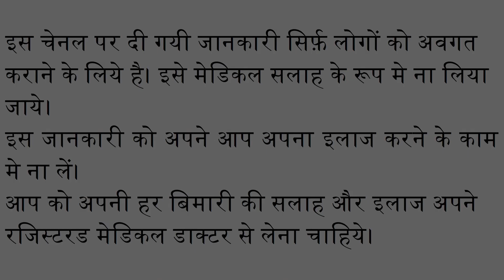बोटॉक्स इंजेक्शन से झुर्रियों का इलाज - Botox Injection for wrinkles treatment.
इस वीडियो में मैंने झुर्रियों को हटाने में Botox Injection का इस्तेमाल और उसके फ़ायदे के बारे बताया है।

In this video I have explained how to effectively eliminate wrinkles and fine lines using Botox and its use in Anti Ageing treatment.

0:00 Introduction / परिचय
0:09 What is botox / बोटॉक्स क्या है
1:22 How does botox work / बोटॉक्स कैसे काम करता है
2:09 What age people can use botox / किस उम्र के लोग बोटॉक्स इंजेक्शन लगवा सकते हैं
2:35 Precautions to take before using botox injections / बोटॉक्स इंजेक्शन लगाने से पहले सावधानी बरतें
3:08 Who should NOT use botox injections / किस्से बोटॉक्स इंजेक्शन नहीं लगाना चाहिए
3:31 Botox Side effects / बोटॉक्स के साइड इफ़ेक्ट
4:45 Cost of botox injections / बोटॉक्स इंजेक्शन की कीमत